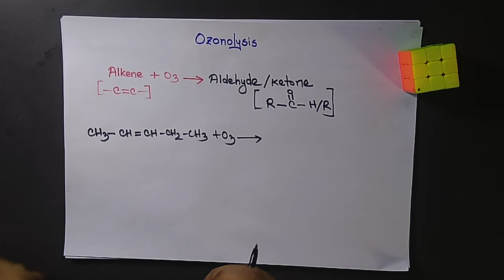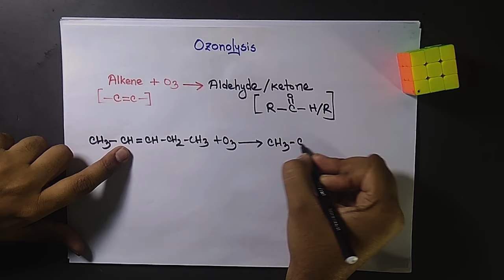ওজোনোলাইসিস - অ্যালকিন পর্ব ১ | Ozonolysis of Alkene part 1 | HSC Organic Chemistry - Bidyasagor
ওজোনোলাইসিস - অ্যালকিন পর্ব ১ | Ozonolysis of Alkene part 1 || জৈব রসায়ন | Organic Chemistry - Bidyasagor

অ্যালকিনের ওজোনোলাইসিস বিক্রিয়ায় কি করে অ্যালডিহাইড আর কিটোন তৈরি হয়, তা নিয়ে আমাদের খুব সমস্যা হয় তাই না?

In this video, you will learn about Ozonolysis, the Aldehyde production procedure from the Reaction of Ozone with Alkene. It seems harder to understand the procedure, right?

Amm... Not anymore! You will find out how to produce Aldehyde from the Ozonolysis reaction of Alkene easily. Are you ready to learn the easy process? Then, watch the video till the end. 😎